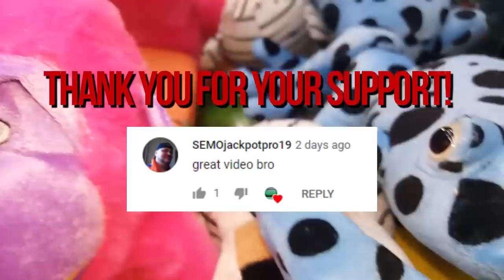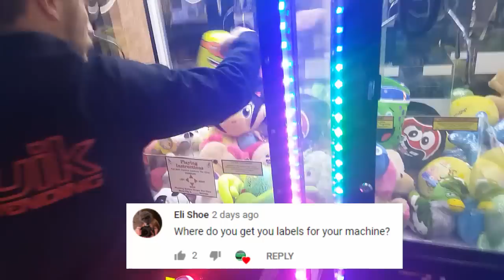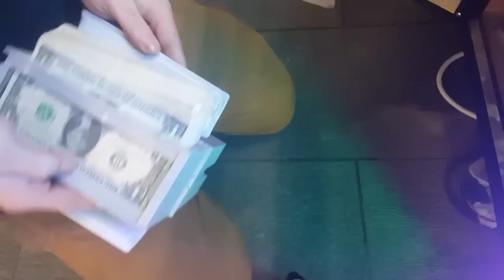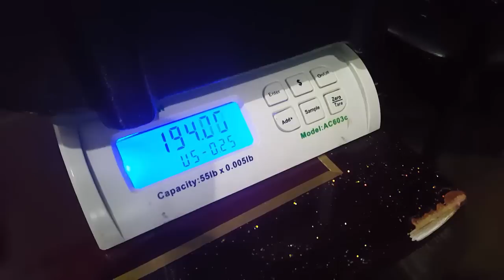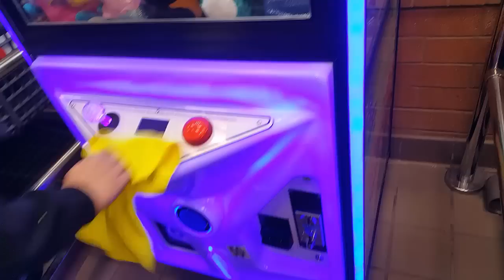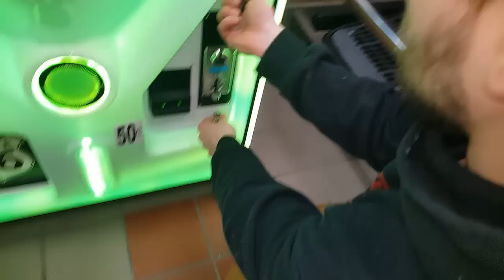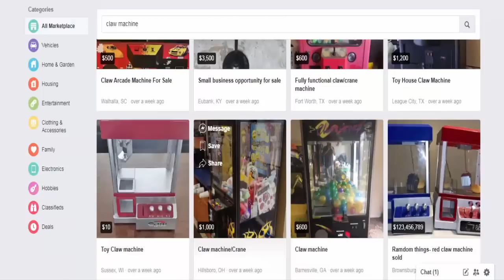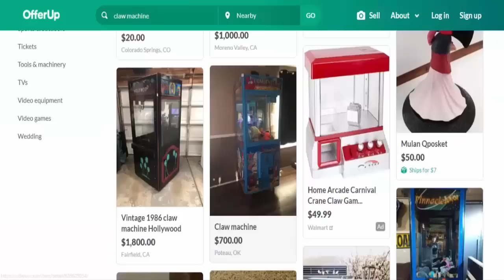Pulling LOTS Of Cash From Claw Machines & How To Start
Hey there everyone! Today we have another collection video for you from two of our top performing claw machines, as well as tips on how to get your own! We pulled a ton of cash from these two claw machines this month.

They are also not our most expensive cranes, we have more costly neon cranes that do not earn as much. It all comes down to location and quality of plush/prizes in your machines!

You can find excellent deals on used claw machines on several website such as Facebook Marketplace, Let Go, OfferUp, Craigslist, etc. We go over two websites where we've have success finding used claw machines, including Facebook Marketplace and OfferUp where you can find machines that retail at over $2000 for a fraction of the price.

We really hope you all enjoyed this video! This marks our sixteenth episode since our first video was published on January 20, 2019. We have no plans of slowing down as we LOVE creating content for you guys and helping to inspire you to start your own vending/arcade businesses!

Thank you so very much for your continued support, another awesome giveaway coming as soon as we reach 2k subs! You are all just incredible and so very appreciated, keep up the grind and we will see you real soon in the next one!

→ Our Coin Scale (AC 603):

→ Cheaper Coin Scale Alternative:

→ Triple Vend Candy & Gumball Vending Machine: